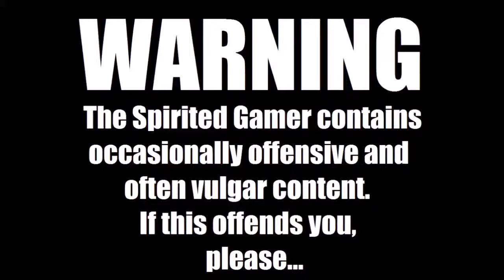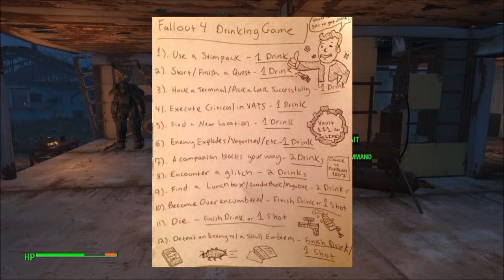Fallout 4 Drinking Game [Spirited Saturday]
Time to get wasted in the Wasteland!  I found this drinking game online (if you know who made it, tell me and I'll credit them), so I decided to try it out for myself! Welcome to another fun Spirited Saturday. :D